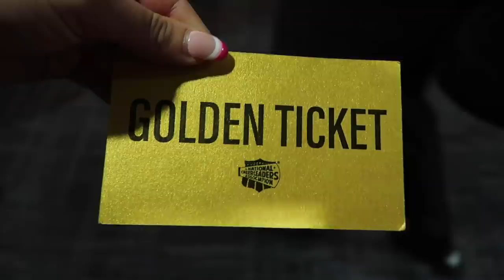GRAND NATIONAL CHAMPIONS: NCA with double o 2022